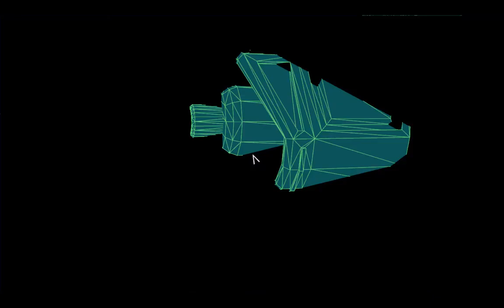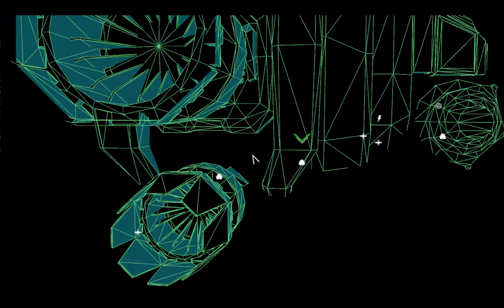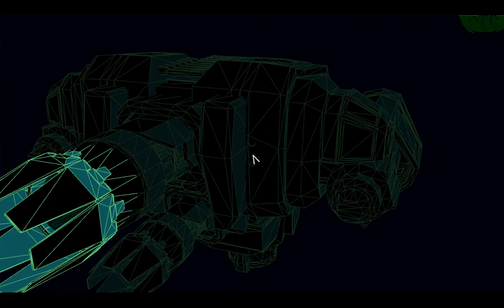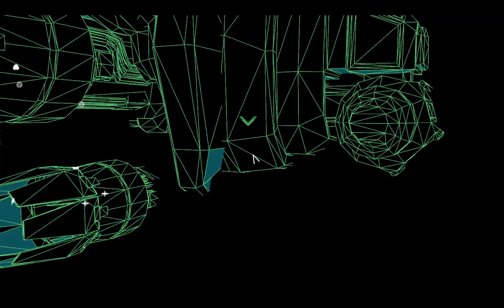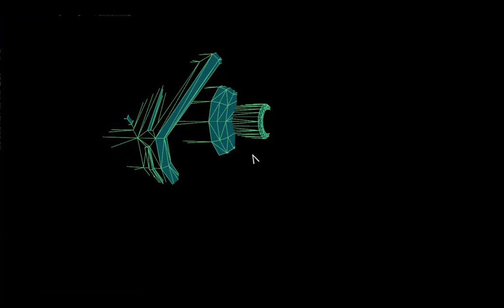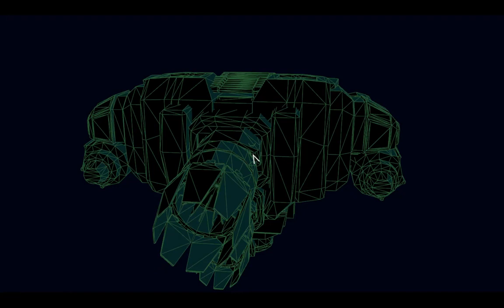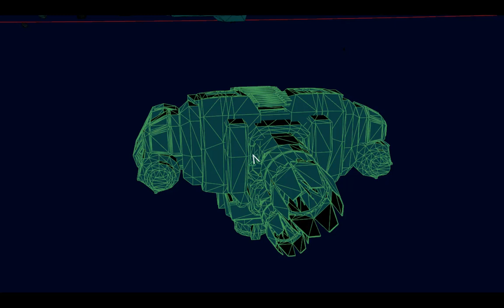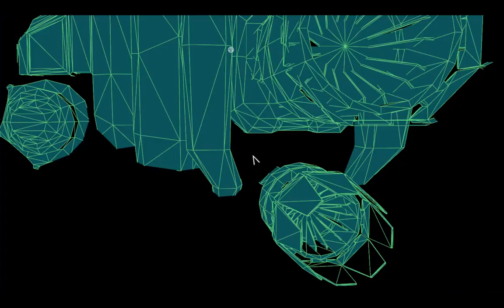Void Destroyer 2 #2